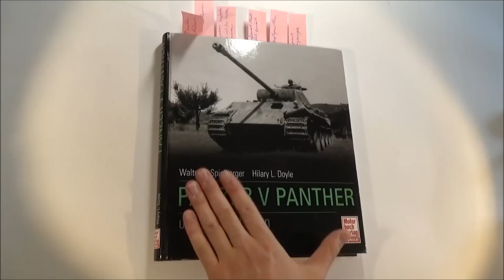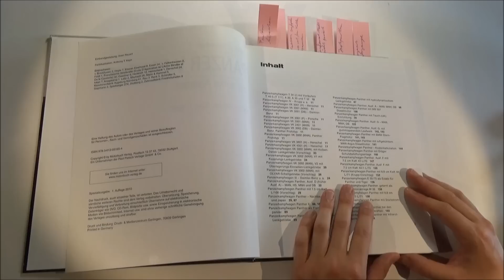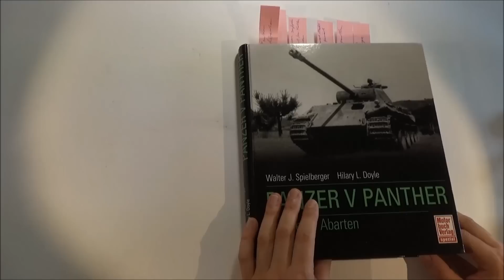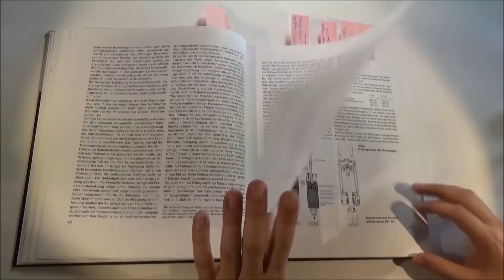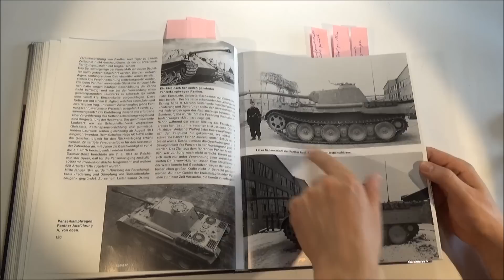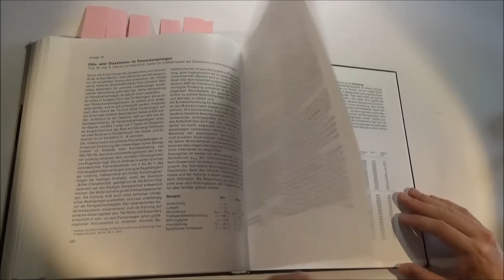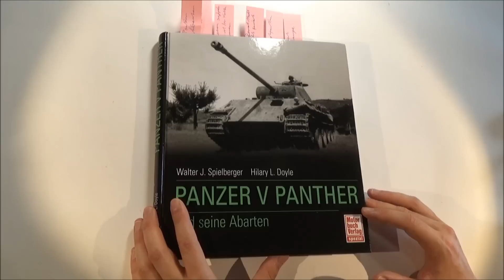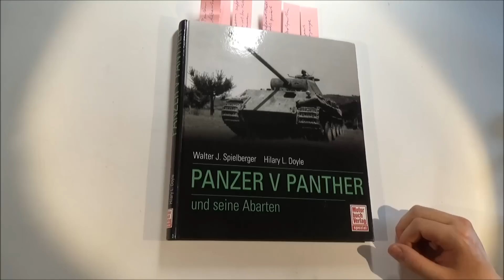Panzer V Panther und seine Abarten / MotorbuchVerlag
Moin Modellbaufreunde heute zeige ich euch ein kleine Book Unboxing vom MotorBuchVerlag.
Ich hoffe das es euern Geschmack trifft.
Dieses Buch handelt um den Panther und seine Abarten.
Es ist für alle Technik und Panzerfans ;) und auch für Modellbauer
viel spass

eure Plastikschmiede